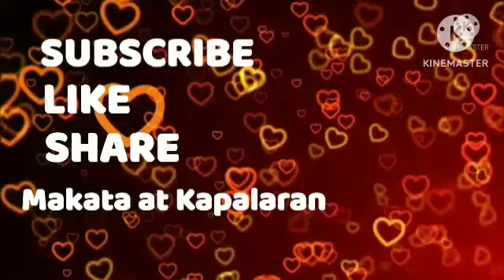Diskarteng Jueteng Sa Pag Laki ng Pera January 17, 2023 Araw-Araw#3Bola#Kombination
Araw-Araw#3Bola#Kombination